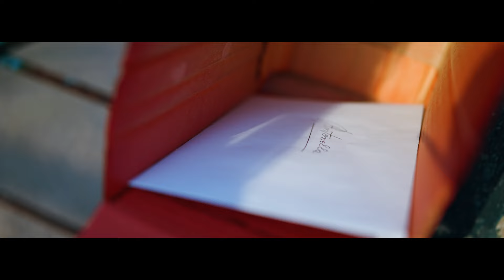Cinematic shot on Sony α7iv × FE 35mm F1.4 GM